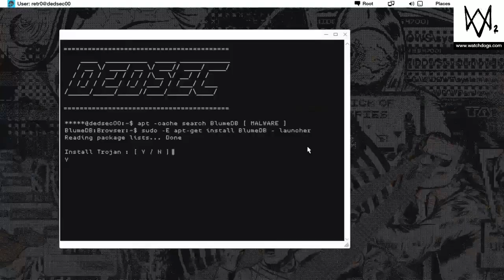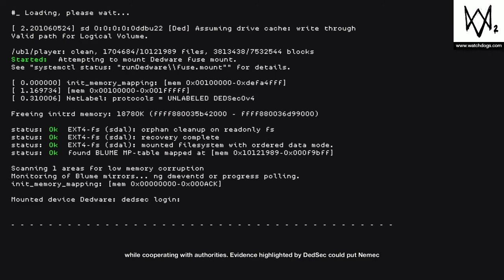Watch Dogs 2 #37 واتش دوقز تختيم الحلقة الاخيرة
طرق التواصل :
PS4: LX-ABDULAZIZ-XL
PS4: Ziyadpro410
PS4: Ksa_zezo_88
Instgram : LXABDULAZIZXL